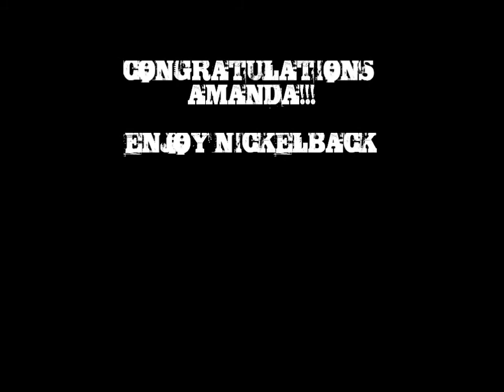NICKELBACKING THE INTERN